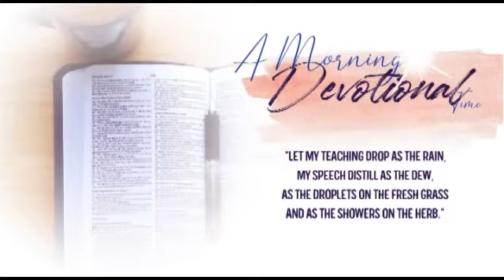A Morning Devotional Time - Mar 5